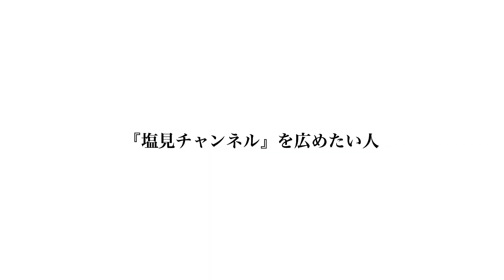【重要なお知らせ】『特報』【〇〇を広めたい人】